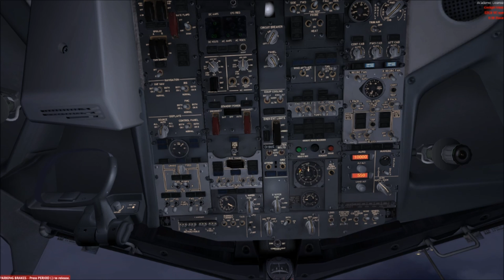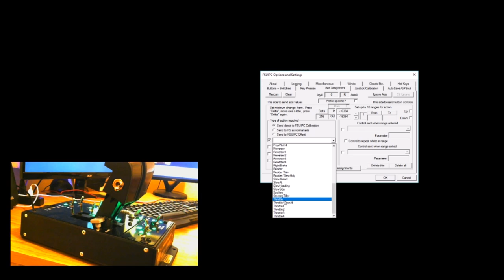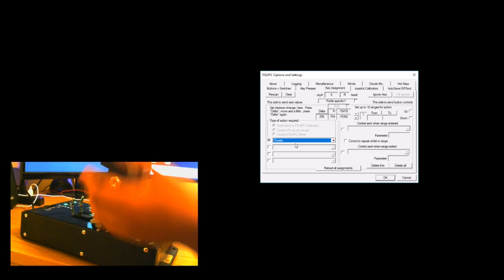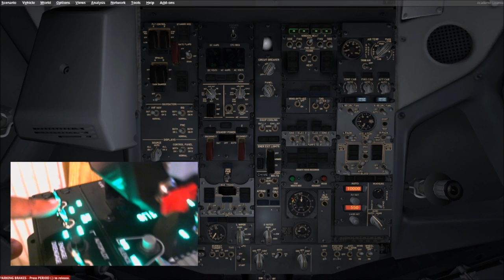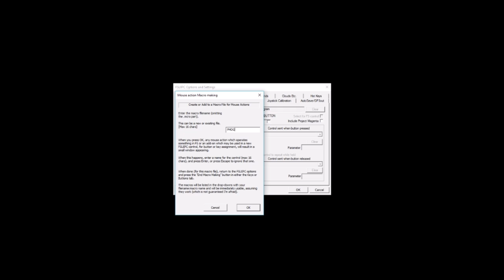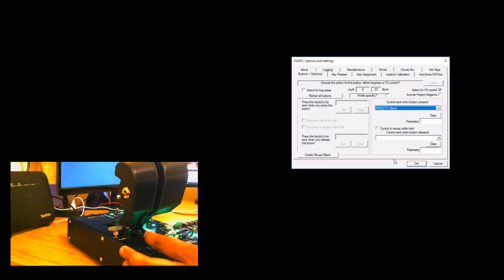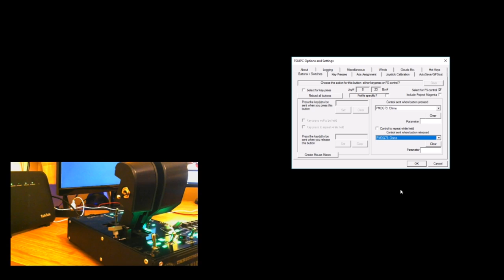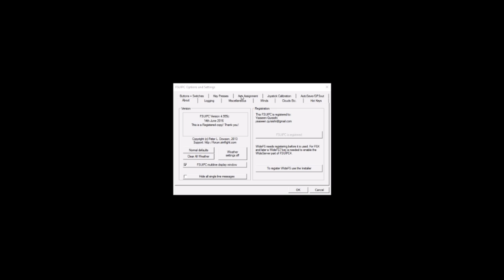Prepar3d | FSUIPC | Macros and Assignments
This is a short video just explaining how I have mapped my assignments for FSUIPC for my throttle quadrant, joystick and rudder pedals. More specifically it is showcasing how to assign functions to the many switches available on the thrustmaster throttle quadrant.

I hope that this helps you out with you own simulator and helps you make the most out of your hardware!

If you want to tune in to one of my live stream's on twitch then head over